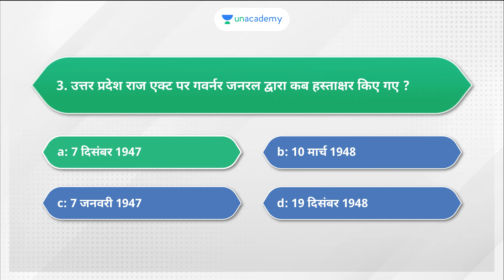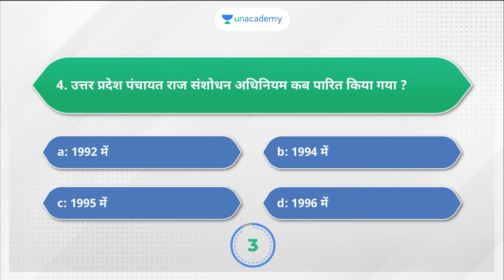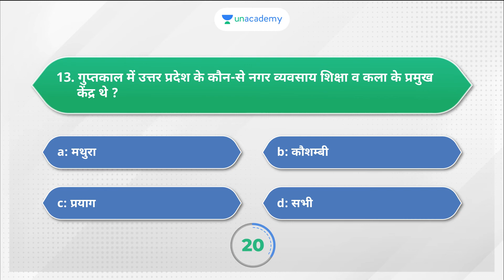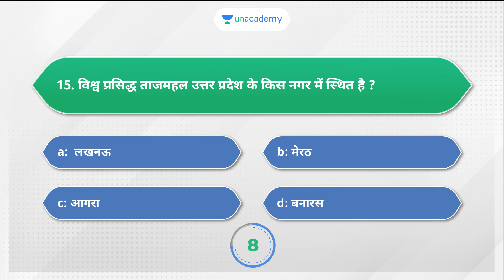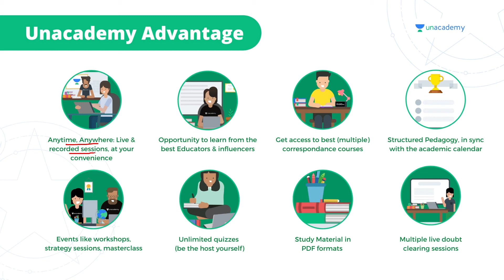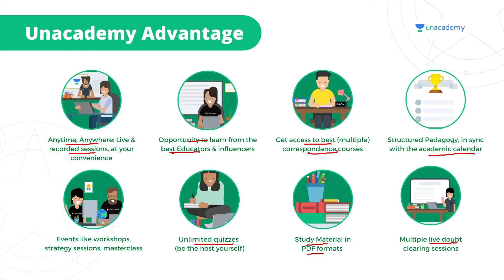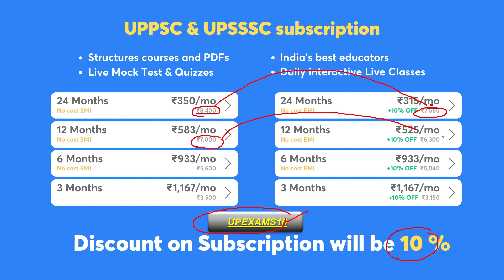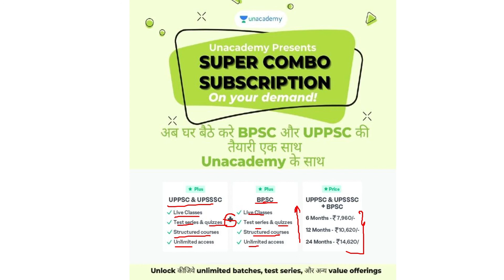Daily GK Quiz | 15 Basic General Knowledge Questions & Answers | Self Assessment | Unacademy Quiz-16